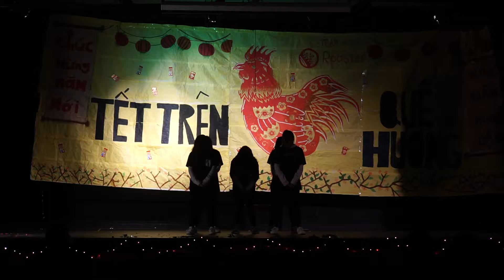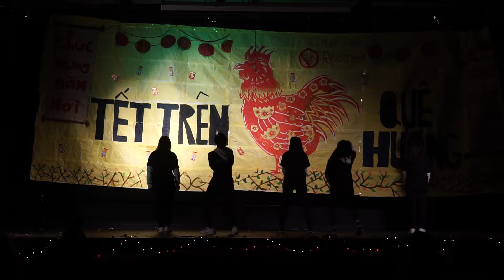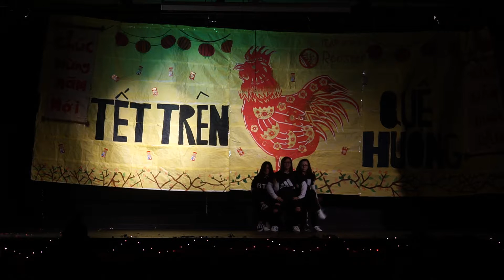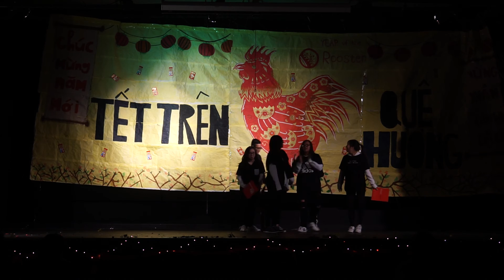AHHS VSA Show 2017: KLIQ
KLIQ performs at Andrew Hill High School's VSA Show 2017